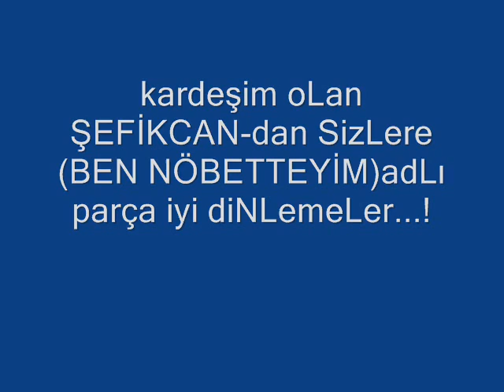Mc Hasan & ŞefikCan (BEN NÖBETTEYİM)2o11.mp4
Mc Hasan & ŞefikCan (BEN NÖBETTEYİM)2o11